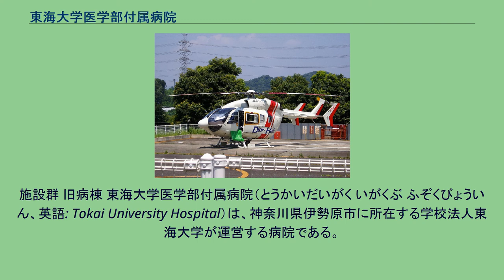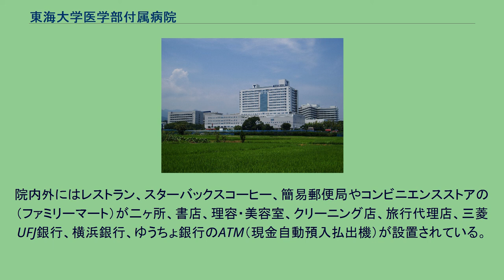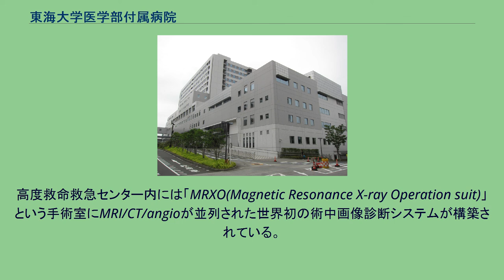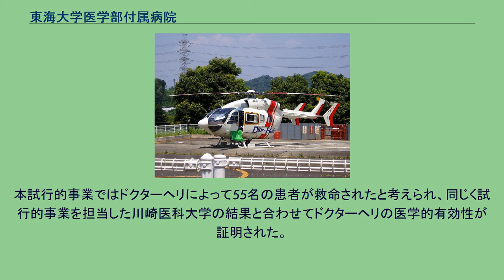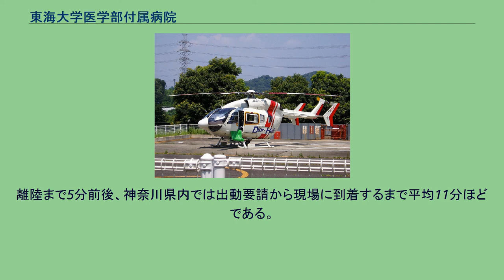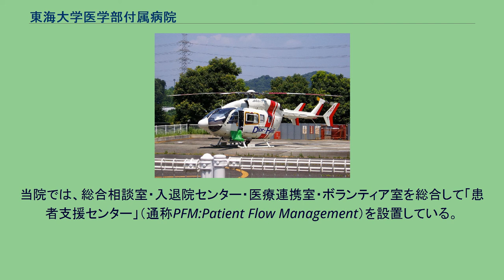東海大学医学部付属病院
施設群 旧病棟 東海大学医学部付属病院（とうかいだいがく いがくぶ ふぞくびょういん、英語: Tokai University Hospital）は、神奈川県伊勢原市に所在する学校法人東海大学が運営する病院である。
他の東海大学付属諸機関と同様に、一般的に大学等の教育機関で多く用いられている「附属」ではなく、病院においても「付属」と表記している。
略称は「東海大学病院」であり、地元ではたんに「東海大」「東海」などとも呼ばれる。
1975年（昭和50年）2月17日より診療を開始した病院で、神奈川県西部地域において随一の規模を有する大学病院である。
神奈川県の災害医療拠点病院として指定を受けている。
1990年代後半から付属病院の改革を実行し、2005年（平成17年）新病棟を竣工、翌年1月5日から新病棟での外来診療を開始した。
（新病棟は、医学部設立30周年を機に新築された。また旧病棟は現在も一部を除き、医学部や中央事務部門などが残っている）新病院での診療開始以降、併設されている高度救命救急センターの診療機能を活かし、ドクターヘリの運用や、同センターに設置されているMRI・CT・angioを一列に配置した世界初の術中画像診断システム「MRXO」に加え、画像検査センター等、院内にMRIを6台・CT5台・angio6台を設置、また2014年に内視鏡下手術用のda
Vinci (医療ロボット)を導入する等、数多くの最先端医療機器を有する第3次医療機関として、特に重篤・急性期の患者の診療を中心に、高い病床稼働率と短い平均在院日数による超急性期病院として日本トップレベルの診療体制を構築している。
院内外にはレストラン、スターバックスコーヒー、簡易郵便局やコンビニエンスストアの（ファミリーマート）が二ヶ所、書店、理容・美容室、クリーニング店、旅行代理店、三菱UFJ銀行、横浜銀行、ゆうちょ銀行のATM（現金自動預入払出機）が設置されている。
但し、病院棟内のファミリーマート内に設置しているゆうちょ銀行のATMでは通帳の使用ができないATMになっている為、通帳を使用した取引の場合は簡易郵便局の窓口で対応する。
（簡易郵便局の貯金窓口取扱時間は、街中にある郵便局とは違い、平日の午後3時30分までになっている） （受入市町は厚木市、伊勢原市、秦野市、平塚市、茅ヶ崎市、愛川町、清川村、大礒町、二宮町の4市3町1村） 当病院には、全国で36施設が認定（2017年現在）されている高度救命救急センターがあり、三次救急医療施設として神奈川県内では湘南・県西・一部県央部から山梨県・静岡県の一部に係る広範囲の救急患者を受け入れている。
当病院高度救命救急センターの救急車受入台数は年間7,000台以上であり、救急車の乗入回数と救命率は、ともに日本一であると報道されたことがある。
高度救命救急センター内には「MRXO(Magnetic Resonance X-ray Operation suit)」という手術室にMRI/CT/angioが並列された世界初の術中画像診断システムが構築されている。
これは手術中にMRIや脳血管撮影が可能であり、かつ、手術室はあらゆる手術に対応可能なシステムが配置されている。
日本水難救済会により運営されており、太平洋上で操業している船舶の中で急に傷病者が発生した場合、船舶からの要請で太平洋上へ海上保安庁や自衛隊と協力しながら救急医が出動救助するシステムである。
船舶からのSOSは海上保安庁に入り、海上保安庁が各機関に要請する。
現場海域までの距離が長い場合は、東海大学病院から医師、看護師が大和市・綾瀬市にある厚木基地まで向かい、海上自衛隊厚木基地から自衛隊の飛行艇で患者の収容に向かう。
なお、2007年5月22日には公益社団法人日本水難救済会より日本水難救済会名誉総裁表彰「洋上救急功労賞」を受賞している。
ドクターヘリは近くに医療機関がないような地域からでも短時間で救命センターに救急患者を搬送する事が可能であり、医療スタッフがヘリに搭乗して現場へ出動する事は迅速な初期治療を可能とし、救命率を向上につながる重要な戦略と考えられる。
東海大学では平成11年（1999年）から厚生省（当時）の試行的事業を行い、1年半の期間に485...